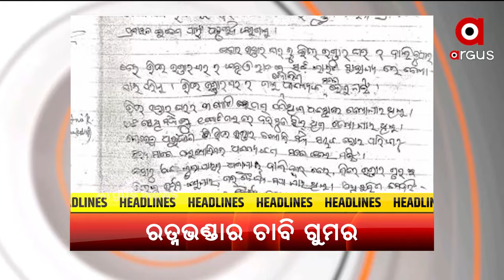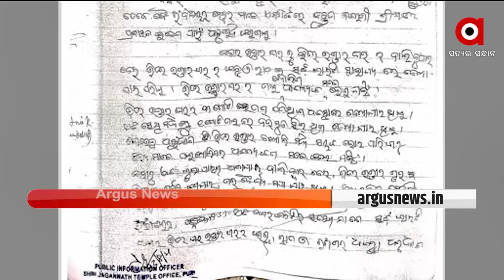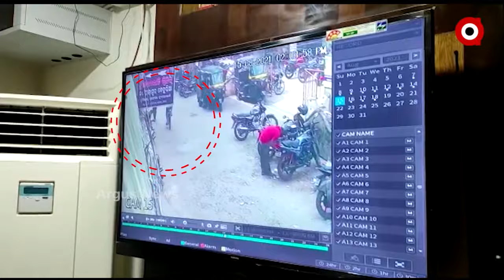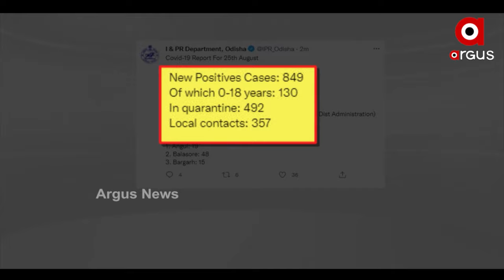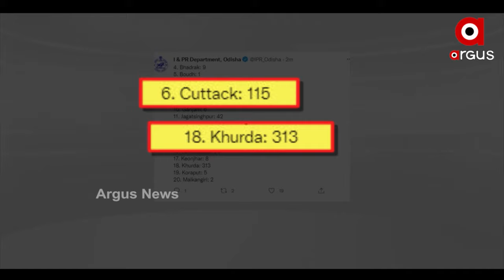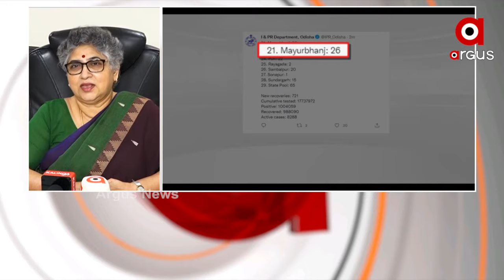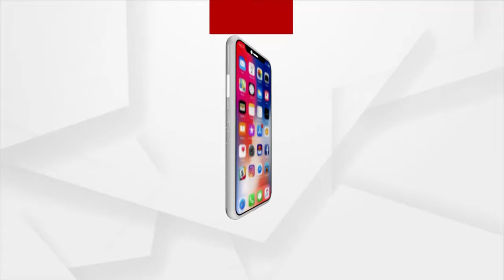Argus Update 2 PM | 26th August 2021 | Argus News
ଏଟିଏମ ଲୁଟ ଘଟଣାର ମୁଖ୍ୟ ଅଭିଯୁକ୍ତ ଗିରଫ.
ଆଫଗାନିସ୍ଥାନ ସମସ୍ୟାକୁ ନେଇ ଆଜି ବସିଛି ସର୍ବଦଳୀୟ ବୈଠକ...
ରତ୍ନଭଣ୍ଡାର ଚାବି ହଜିବାକୁ ନେଇ ପୁଣି ଦ୍ବନ୍ଦ…
ହାଇକୋର୍ଟରେ ସାଂସଦ ଅନୁଭବଙ୍କୁ ଝଟକା...
କେନ୍ଦ୍ରାପଡା ପୋଲିସର ଦବଙ୍ଗଗିରି...